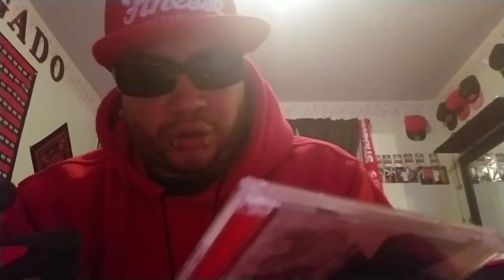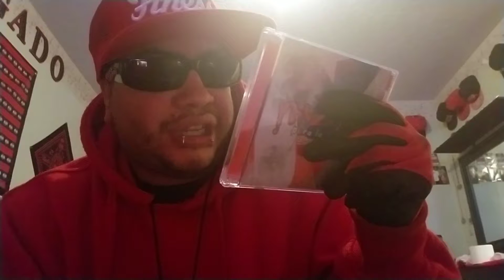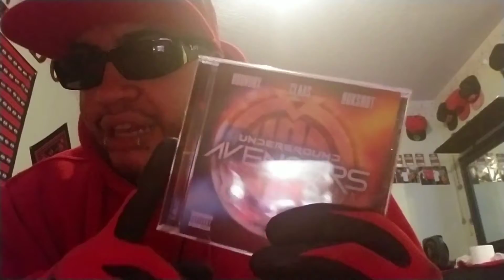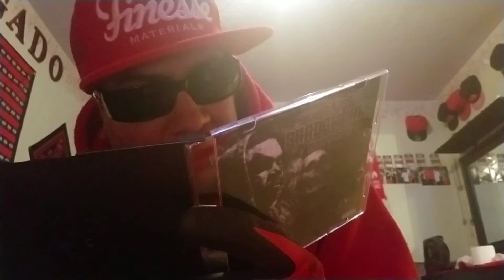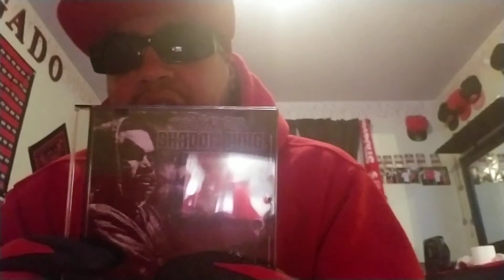A few Reviews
Sorry so late hopefully yall still with me